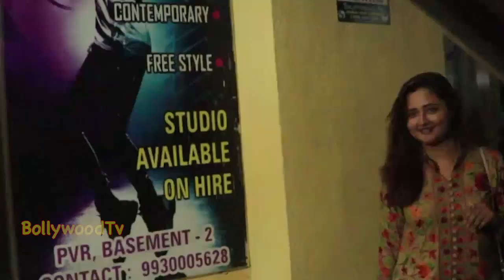varun dhawan cute moment with his little fan , varun Dhawan Makes Fun of His Little Fan